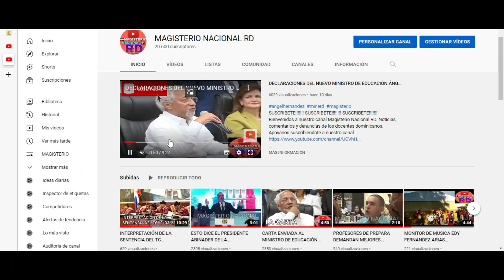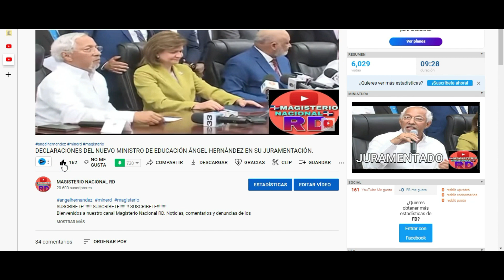MAESTROS DE PREPARA TERMINARAN EL AÑO SIN EL AUMENTO SALARIAL. COMISIÓN SE LA PASO BEBIENDO CAFÉ.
COMISIÓN SE LA PASO BEBIENDO AGUA Y CAFÉ.
LAS COMISIONES DEL AGUA Y EL CAFÉ
APORTACIONES ECONOMICAS DESDE UN DOLAR EN ADELANTE. LO QUE USTED PUEDA. NUMERO DE CUENTA CORRIENTE DEL BANCO POPULAR: 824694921
CARLOS DE LOS SANTOS.